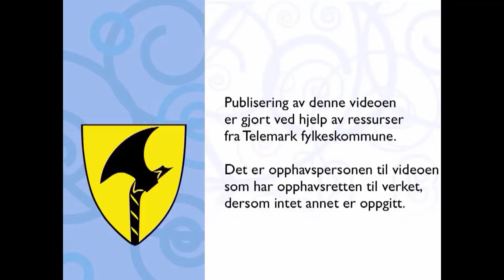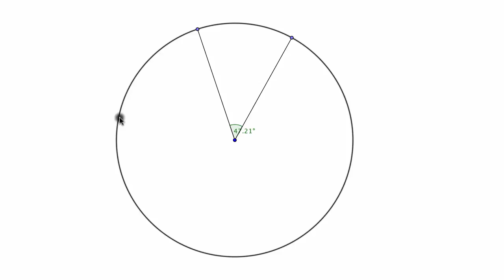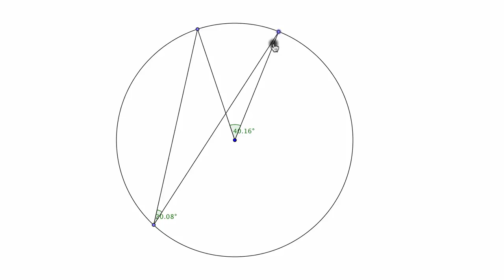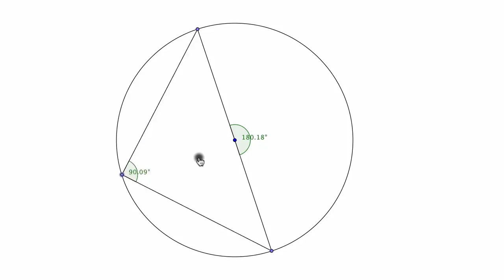Matematikk R1 Sentral og periferivinkler Thales setning